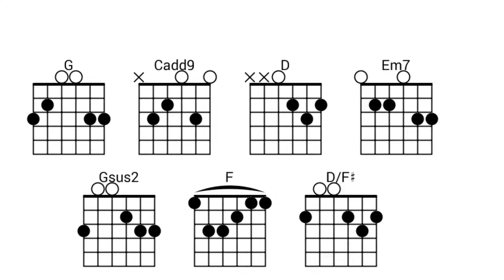Un Corazón & Lead - A Una Voz / Todo El Mundo (Acordes)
👍 Dejando tu Suscripción y Like y , me ayudas a que este canal pueda ser recomendado y crecer 🙌

► Si deseas aprender guitarra, no dudes en contactarme.

bendiciones♥